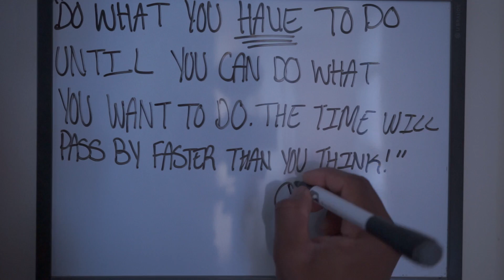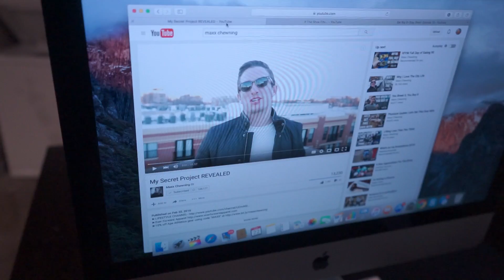My Next Move | Cookie Cake | Chest & Tricep Workout